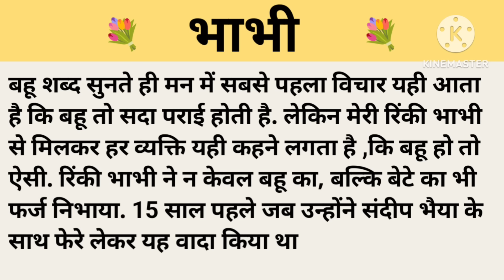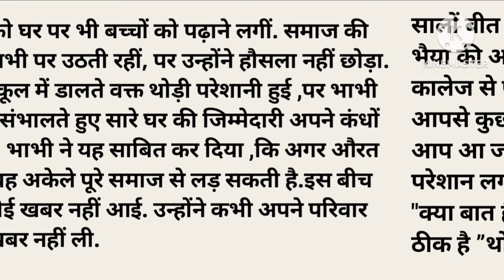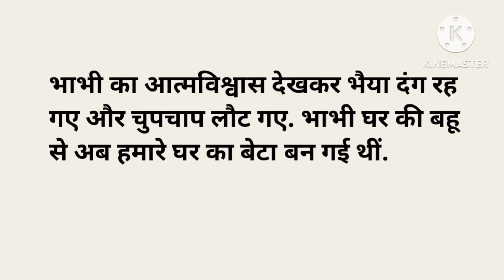भाभी।शिक्षाप्रद कहानी।।priya hindi kahaniyan new story।।moral story।।hindi suvichar.....कहानियां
भाभी।शिक्षाप्रद कहानी।।priya hindi kahaniyan new story।।moral story।।hindi
suvichar. कहानियां

suvichar
bedtime stories
manohar Kahaniyan

Thank u